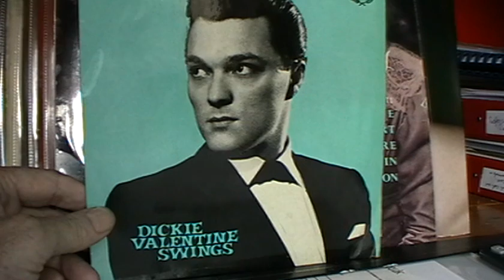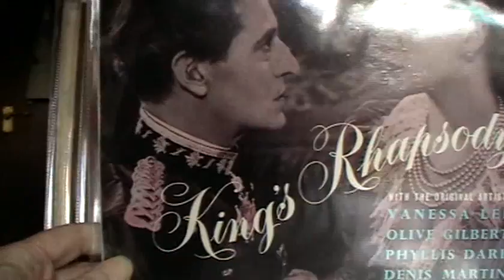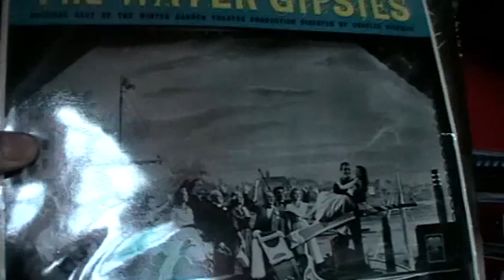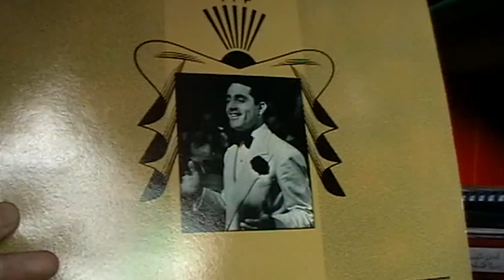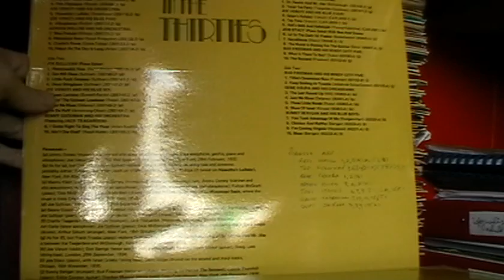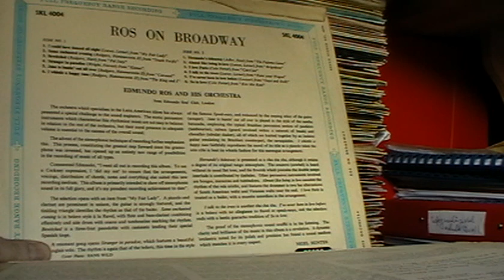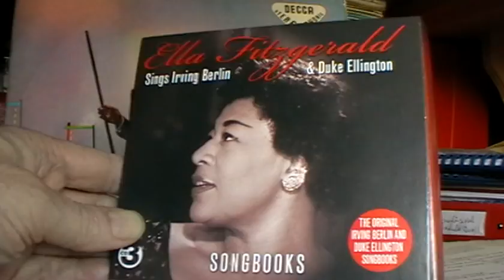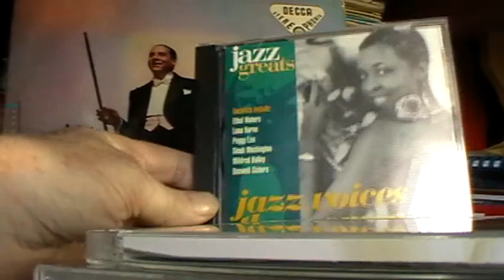July 2012 Record Collection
Hi Friends and You Tubers,

Here we have a collection all sourced from the charity shop community in Maidstone Kent UK.

Some real gems like the Dickie Valentine EP - Dickie died in a car smash long with his band members.

Richard